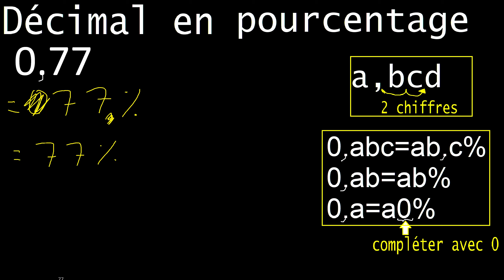transformer 0,77 en pourcentage, 0,77 convertir un nombre décimal en pour cent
convertir des décimales en pourcentage
convertir des décimales en pourcentages
transformer des décimales en pourcentages fr316